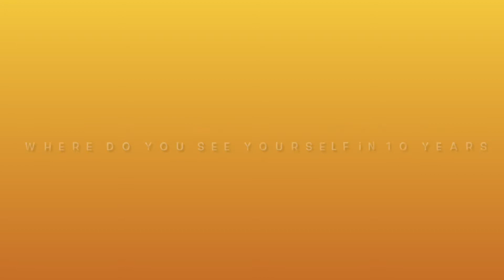Interviewing our 5 year old